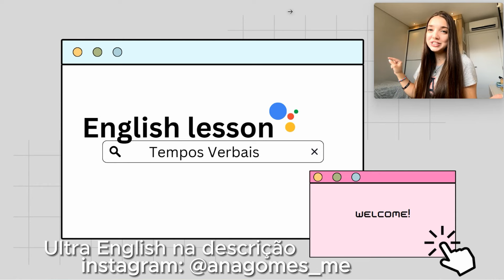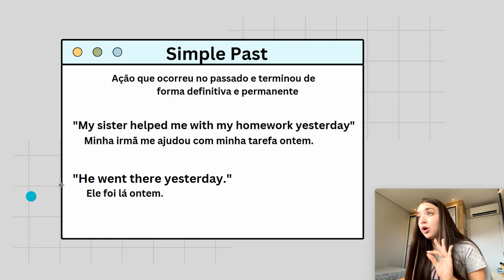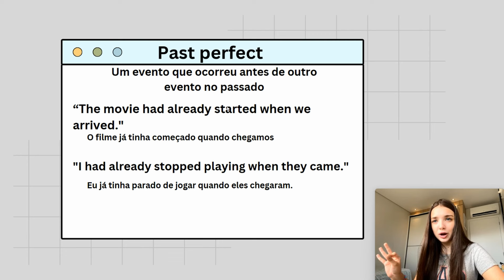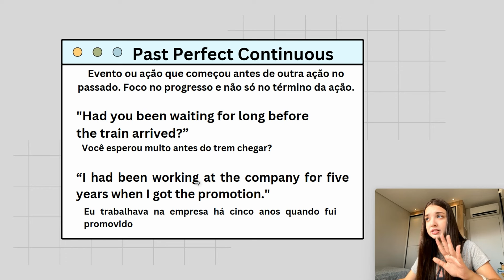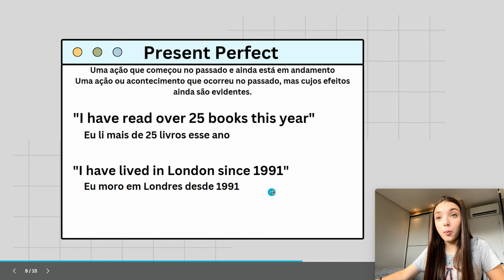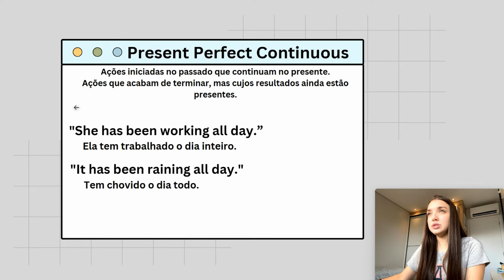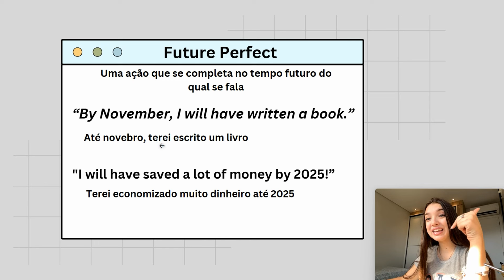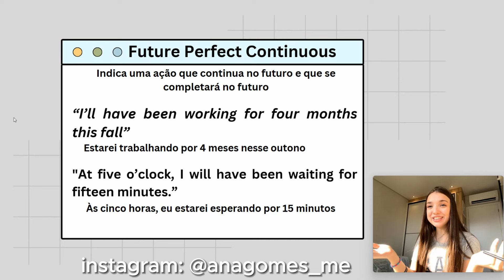TODOS os tempos verbais do inglês em 30 minutos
Se você quer aprender todos os tempos verbais do inglês com um único vídeo em 30 minutos, essa aula é para você

skoob: anagomesme
tt: @anagomes_studies

Câmera que uso
livro de gramática francesa
kindle unlimited
meu notebook
suporte do notebook